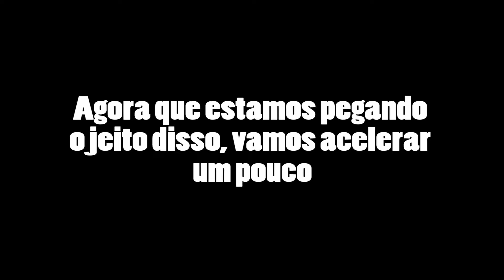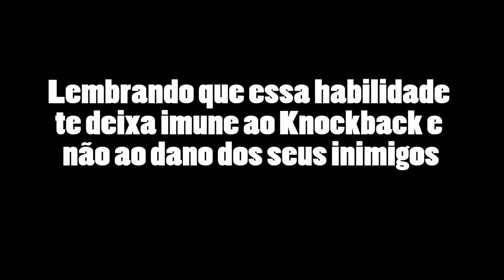#05 Tutorial Fortificar Orisa: Melhores horas para usar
Nesse vídeo vamos analisar a habilidade chamada Fortificar do novo herói que saiu essa semana no PTR, Orisa!